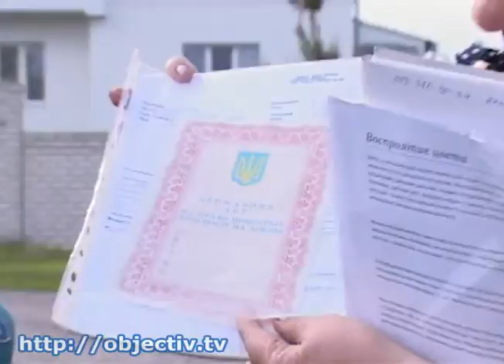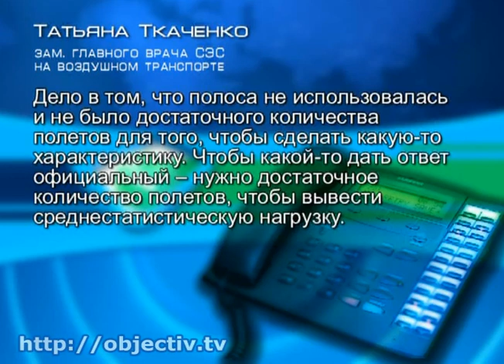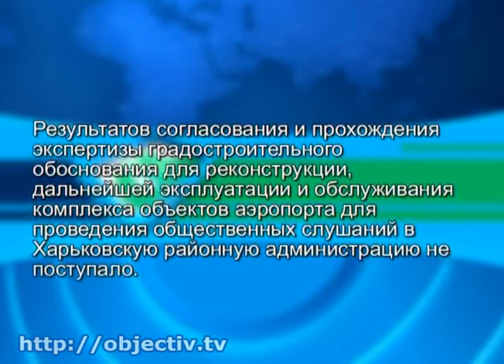Пригород Харькова страдает от расширения аэродрома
- Запретить ночные полеты и выплатить компенсацию. Люди страдают из-за расширения аэродрома - К Евро-2012 в Харькове построили новую взлетно-посадочную полосу, и теперь самолеты пролетают прямо над жилыми домами. По ночам люди просыпаются от каждого взлета и посадки авиалайнеров. Местные жители требуют запретить ночные рейсы